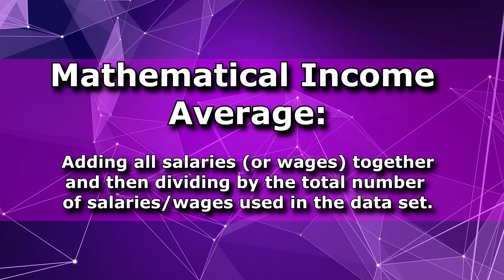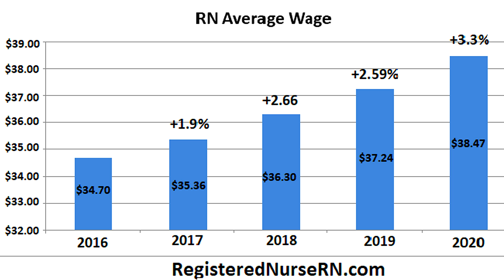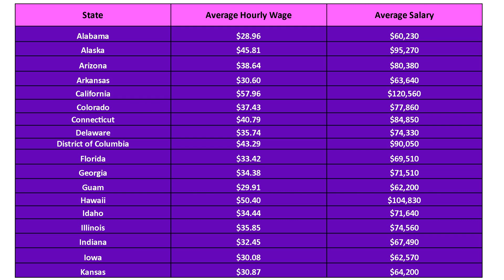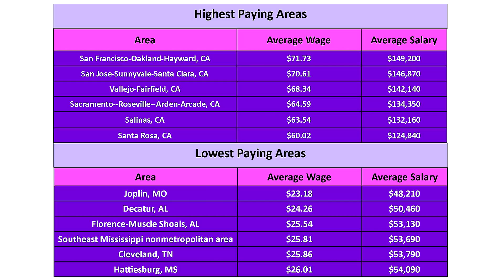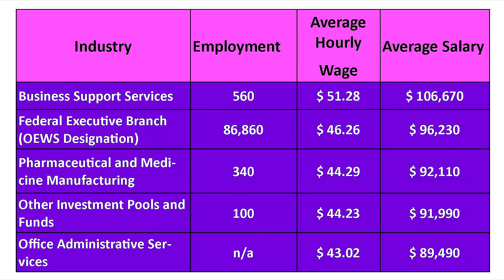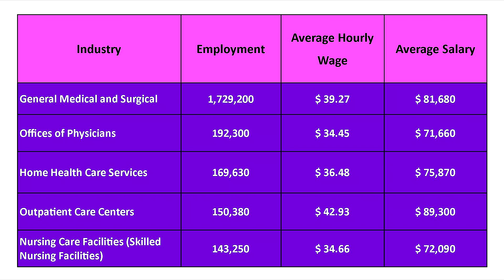RN Salary & Wages for All 50 States | Registered Nurse Income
RN salary averages and hourly wage income details for all 50 states. Do registered nurses make good money? How much money does an RN make per year or per hour?

Most registered nurses will tell you that you should never enter the profession based solely on the money, and many RNs talk about having a sense of calling for what they do. Nevertheless, let's take a look at the numbers you might see on an RN paycheck.

According to the Bureau of Labor Statistics, RNs made an average salary of $80,010 and an average hourly wage of $38.47 in the United States in 2020.

These  numbers are only averages (not starting salary or your specific salary), and RNs can make much more or much less, depending on their location, industry, experience, specialty, and so on.

In this video, I'll show you the average salary and hourly wage for all 50 states, such as California, New York, Tennessee, Texas, Florida, and so on.

I'll also show you the top paying industries for RNs, the cities/metropolitan areas that paid registered nurses the most and least money, and much more.